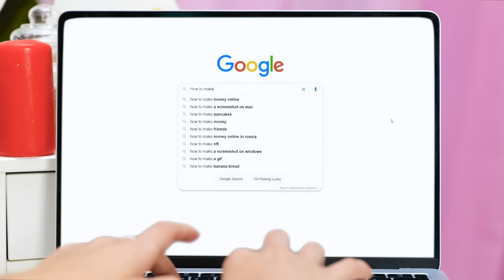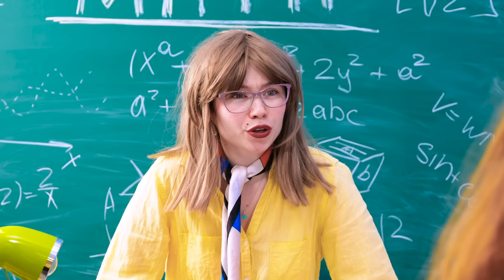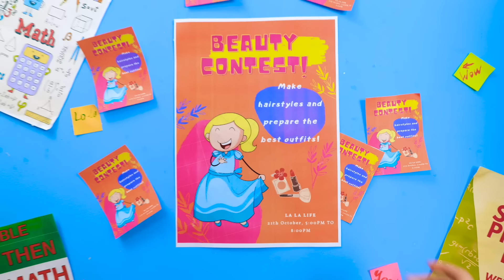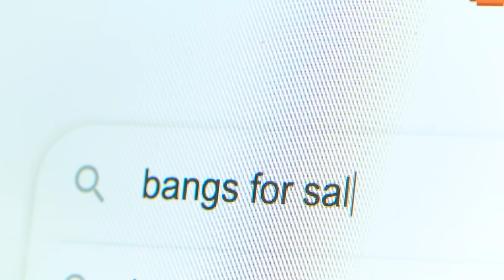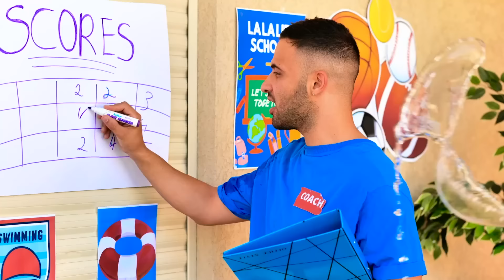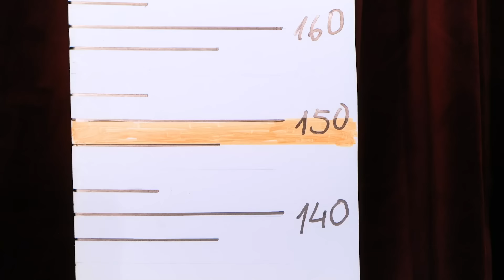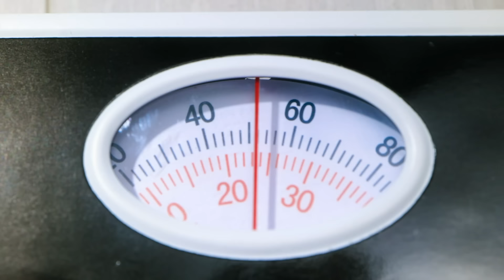Short Hair vs Long Hair! What Does a Beauty Makeover Take? 😳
💇‍♀️ Short Hair vs Long Hair! Dive into the ultimate beauty showdown! 😳 See the hilarious struggles, stunning makeovers, and clever hacks for every hairstyle. Who will rock the best look? Watch now and decide! ✨